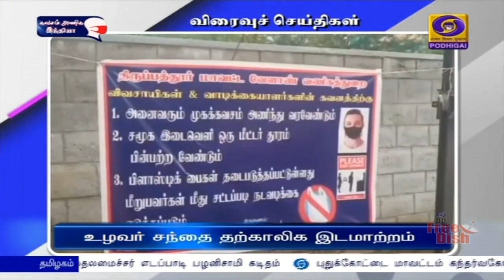பொதிகை பிற்பகல் 2.00 மணி விரைவுச் செய்திகள் [23.04.2021]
1)  மாநில அரசுகள் தமது சொந்த நிதியிலிருந்து கொரோனா தடுப்பூசி மருந்துகளை கொள்முதல் செய்து கொள்ள சொல்வது  சரியான நடவடிக்கை இல்லை என தமிழ்நாடு காங்கிரஸ் கமிட்டி தலைவர் கே எஸ் அழகிரி தெரிவித்துள்ளார்.  இது தொடர்பாக அவர் வெளியிட்டுள்ள அறிக்கையில் மருந்து உற்பத்தி அதிகரிக்கும் போது விலை குறைவு ஏற்பட வேண்டுமே தவிர, விலையேற்றம் கூடாது என கூறியுள்ளார். மத்திய, மாநில அரசுகளிடையே  கோவிஷீல்டு விலை நிர்ணயம் மாறுபட்டு காணப்படுவது ஏன் எனவும் கே எஸ் அழகிரி கேள்வி எழுப்பியுள்ளார்.

  2)  உத்திர பிரதேச மாநிலத்தில் கள்ளச்சந்தையில் மருந்து பொருட்கள் மற்றும் ஆக்சிஜன் சிலிண்டர்களை விற்பனை செய்பவர்கள் மீது தேசிய பாதுகாப்பு சட்டம் மற்றும் குண்டர் தடுப்பு சட்டத்தின் கீழ் வழக்குப் பதிவு செய்யப்படும் என அம்மாநில அரசு எச்சரித்துள்ளது. நேற்று நடைபெற்ற கொரோனா தடுப்பு நடவடிக்கை ஆய்வுக்கூட்டத்தில் பேசிய அம்மாநில முதலமைச்சர் யோகி ஆதித்யநாத் கொரோனா நோய் தொற்றுப்பரவல் அதிகரித்து வரும் வேளையில் கள்ளச்சந்தையில் மருந்துப் பொருட்கள் விற்பனை செய்தால் கடும் நடவடிக்கை ‍மேற்கொள்ளப்படும் என தெரிவித்தார். மாநிலத்தின் அனைத்து மாவட்டங்களிலும் கொரோனா சிகிச்சை மையங்களில் படுக்கை வசதிகளை அதிகரிக்க செய்யுமாறு அதிகாரிகளிடம் அறிவுறுத்தப்பட்டுள்ளதாகவும் கூறினார்.

 3)  தில்லி எய்ம்ஸ் மருத்துவமனையில் சுகாதார பணியாளர்களுக்கு  கொரோனா வைரஸ் தொற்று அறிகுறி தென்பட்டால் உடனடியாக பரிசோதனை நடத்த உத்தரவிடப்பட்டுள்ளது.  ஒருவேளை இவர்களுக்கு வைரஸ் தொற்று உறுதி செய்யப்பட்டால், உடனடியாக தனிமைப்படுத்தவும், இவர்களுடன் தொடர்புடையவர்களை கண்டறியவும் முடிவு செய்யப்பட்டுள்ளது. கொரோனா பரவல் அதிகரித்து வருவதால், தில்லி எய்ம்ஸ் மருத்துவமனை இந்த நடவடிக்கையை எடுத்துள்ளது

 4)  கொரோனா பரவல் காரணமாக திருப்பத்தூர் மாவட்டத்தில் செயல்பட்டு வந்த உழவர் சந்தை அதே பகுதியில் உள்ள தனியார் பள்ளி வளாகத்திற்கு இடமாற்றம் செய்யப்பட்டுள்ளதாக  மாவட்ட ஆட்சியர் சிவனருள் தெரிவித்தார். பொது மக்கள் சமூக இடைவெளியை பின்பற்றி காய்கறிகள் வாங்கி கொள்ளும் வகையில் சிறப்பு ஏற்பாடு செய்யப்பட்டுள்ளதாகவும் கூறினார்.  ஏற்கனவே இயங்கி வந்த உழவர் சந்தை தற்காலிகமாக மூடப்பட்டுள்ளதாகவும் ஆட்சியர் தெரிவித்தார்.

 5)  புதுக்கோட்டை மாவட்டம் கந்தர்வகோட்டை அருகே உள்ள பகட்டுவான்பட்டி கிராமத்தில் கொத்தடி‍மைகளாக வேலை பார்த்து வந்த  ஏழு பேரை தொழிலாளர் நலத்துறையினர், வருவாய் துறையினர்  மீட்டனர். திருவண்ணாமலை மாவட்டம் வந்தவாசியை சேர்ந்த இந்த ஏழு பேரும் கரும்புத் தோட்டத்தில் கொத்தடிமைகளாக வேலை பார்த்து வருவதாக கிடைத்த தகவலின்  பேரில் காவல்துறையினர், தொழிலாளர் நலத்துறையினர் மற்றும் வருவாய் துறையினர் நேரில் சென்று விசாரணை நடத்தினர். அப்போது அந்த ஏழு பேரையும் அதிகாரிகள்  மீட்ட நிலையில் தோட்ட உரிமையாளர் மீது காவல்துறை வழக்குப் பதிவு செய்து விசாரண‍ை மேற்கொண்டு வருகின்றனர்.

 6)  கொரோனா தொற்று வேகமாக பரவி வருவதால், திருவண்ணாமலையில் சித்ரா பெளர்ணமி கிரிவலத்திற்கு தடை விதிக்கப்பட்டுள்ளது. பஞ்சபூதங்களில் அக்னிஸ்தலமாக திகழும் திருவண்ணாமலை அருணாசலேஸ்வரர் கோவிலில் 14 கிலோ மீட்டர் மலை சுற்றும் பாதையில் ஒவ்வொரு மாதமும் பெளவுர்ணமி நாட்களில் ஆயிரக்கணக்கான பக்தர்கள் கிரிவலம் வருவது வழக்கம். கொரோனா தொற்று பரவல் தடுப்பு நடவடிக்கையாக சித்ரா பெளவுர்ணமி கிரிவலம் ரத்து செய்யப்பட்டுள்ளதாக அறிவித்துள்ள மாவட்ட ஆட்சியர், பக்தர்கள் யாரும் திருவண்ணாமலைக்கு வரவேண்டாம் என்று கேட்டுக் கொண்டுள்ளார்.

 7)  தமிழக-கர்நாடகா மாநில எல்லைப் பகுதியில் கொரோனா தடுப்பு உபகரணங்கள் வழங்கி பொது மக்களுக்கு விழிப்புணர்வு ஏற்படுத்தப்பட்டது. பாகலூர் பேருந்து நிலையத்தில் கர்நாடகாவில் இருந்து மாலூர் வழியாக ஓசூர் வரும் மக்கள் பயன்பெறும் வகையில், இலவச முகக்கவசங்கள், நிலவேம்பு குடிநீர் உள்ளிட்டவைகள் வழங்கப்பட்டது. கொரோனா தடுப்பு நடவடிக்கைகள் முழுவீச்சில் முடுக்கிவிடப்பட்டுள்ளது.